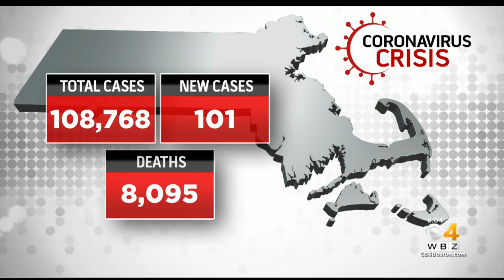Coronavirus Latest: Mass. Reports 101 New Cases, 35 Additional Deaths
The total number of cases in the state is 108,768.